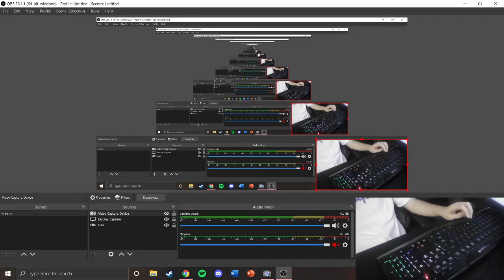Test Video V2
Handcam :)